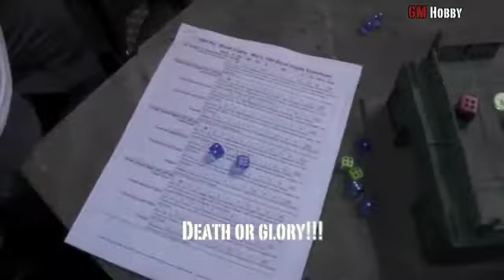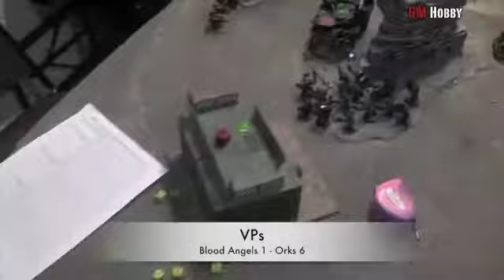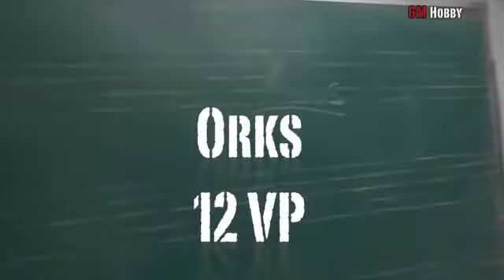40K Jericho Reach Orks vs Blood Angels (parte 5)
Mac y Xavier luchan hasta el último hombre! ... y ork también.